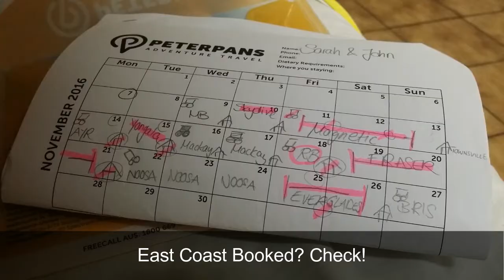I did a skydive! Starting the east coast trip - Vlog #23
After spending 6 months on THE Station it is time for some fun! So, after a nice week in Cairns John and I catch the bus down the east coast of Australia. Our first stops were Mission Beach, Magnetic Island and Townsville.